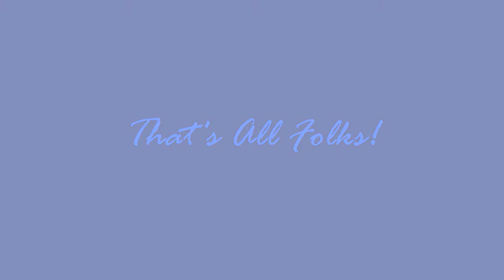American White Pelican and Great Blue Heron's Eating Fish